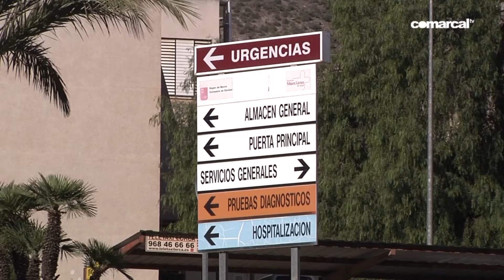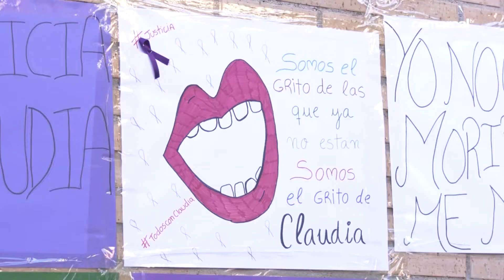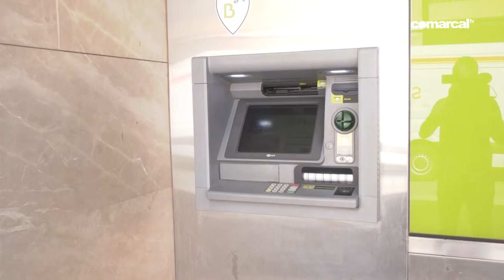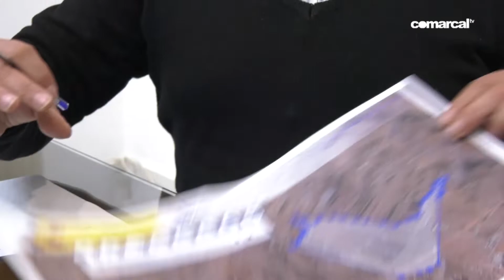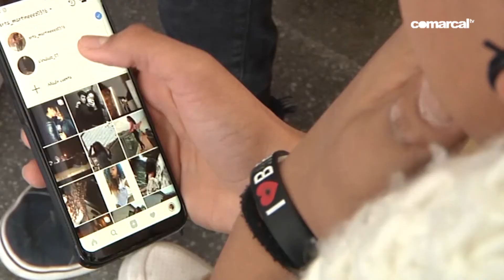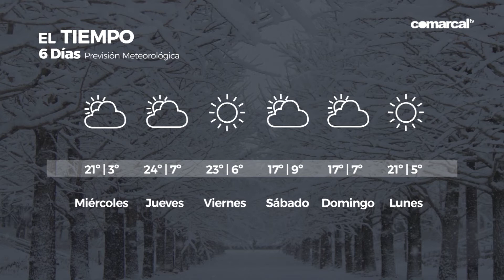COMARCAL NOTICIAS MARTES 15 FEBRERO 2022